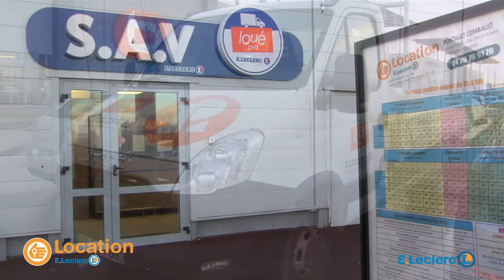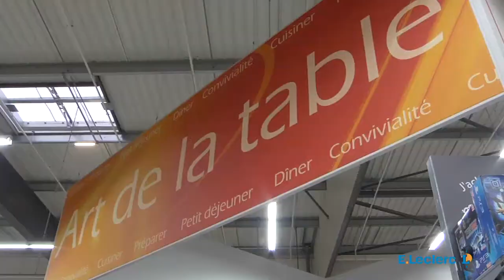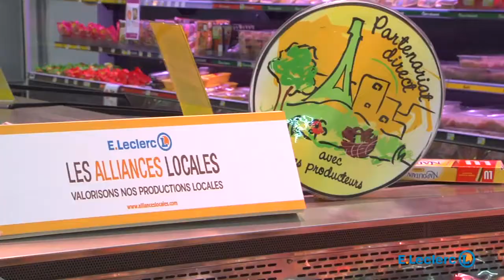Magasin E.Leclerc de Pontault Combault- Vidéo de présentation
Retrouvez votre magasin E.Leclerc de  Pontault Combault en images!